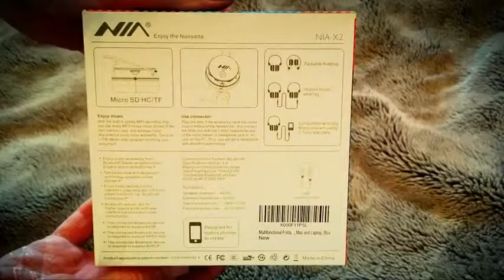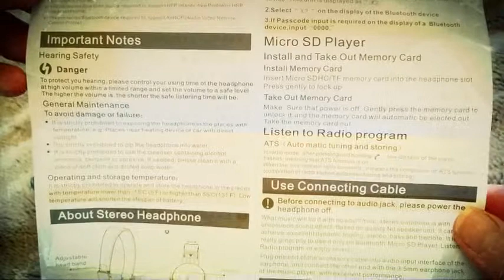Multifunctional Bluetooth Headset for kids